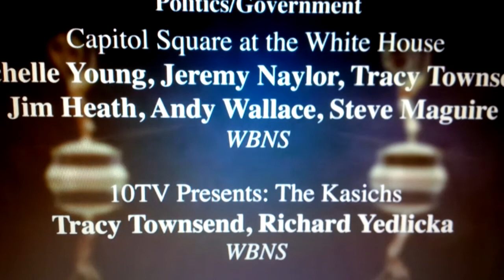Jim's EMMY Wins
Two EMMY wins for 2014!